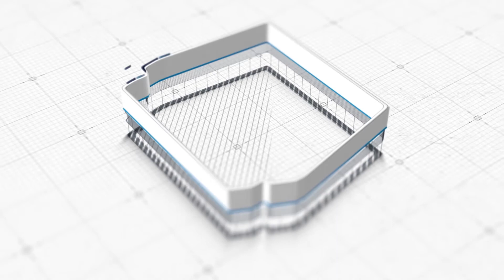LA MUJER EN LA CIENCIA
✨En el Día_Internacional_de_la_Mujer, rendimos homenaje a todas las estudiantes, egresadas, docentes y colaboradoras de la UNAB, quien día a día demuestran con su esfuerzo y tenacidad, los grandes aportes que realizan para el desarrollo de nuestro país.

✨Hoy conmemoramos este día en la figura de Lucero Carolina Ramos Luna, egresada de la E.P de Ingeniería Agrónoma quien está demostrando perseverancia y amor por la ciencia, a través de la ejecución de su proyecto de tesis en nuestro Laboratorio de Biotecnología.